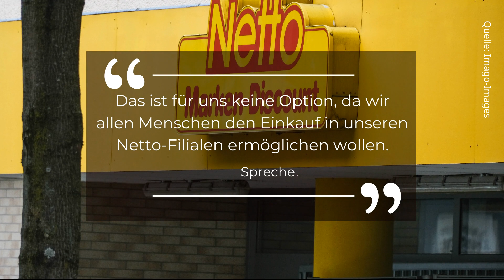2G oder 3G Einkauf? Das sagen die Supermärkte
Die großen Lebensmittelhändler haben sich klar zur 3G Regel bekannt.